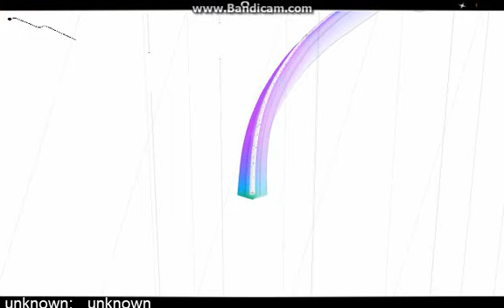AudioSurf_Single_Grimehouse - Possession (TG100)